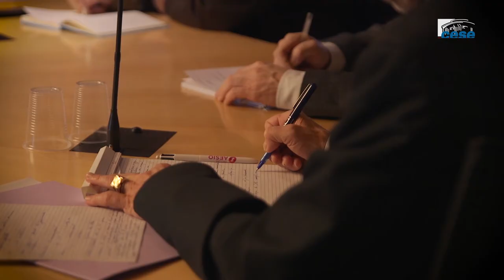Claire PITOLLAT (députée ) - réduction du chômage de longue durée - cese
Questions à Mme Claire PITOLLAT, députée des Bouches-du-Rhône ; co-auteure d’un rapport sur « L’accompagnement des bénéficiaires du RSA », auditionnée par la Section du travail et de l'emploi  du CESE dans le cadre de la saisine "La prévention et la réduction du chômage de longue durée dans une perspective d’action territoriale".